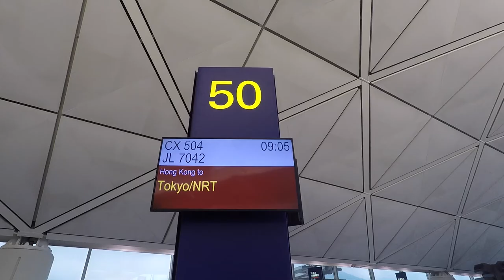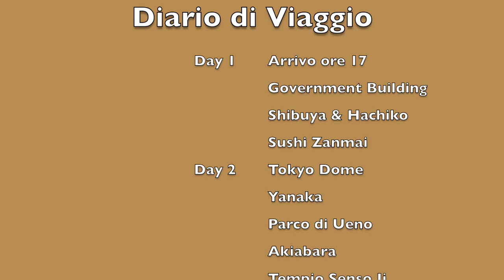[VLOG] Pat Life / Viaggio di nozze - PARTE 1 - Giappone - Tokyo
Il video dei nostri primi due giorni di Viaggio di Nozze a Tokyo.

Questo il programma dettagliato.

DAY 1
- Arrivo in hotel a Shinjuku (Hotel CItadines) alle 16:30. Operativi alle 19:00
- Ci dirigiamo prima al Tokyo Government Building per vedere il panorama dall'alto
- Poi Shibuya per il famoso incrocio e la statua di Hachiko e passeggiata
- Cena a base di sushi da Sushi Zanmai (65 euro ma siamo usciti stracolmi)
- Passeggiata per Shinjuku per il ritorno e nanna

DAY 2
- Recupero passaporti e visita alla stazione di polizia :-)
- Tokyo Dome con montagne russe;
- Quartiere Yanaka;
- Parco di Ueno;
- Akiabara (visita a Super Poteto per videogiochi vintage);
- Hard Rock Café di Ueno;
- Tempio SensoJi e cena per i ristoranti tipici e pieni di giapponesi di Asksuka (mangiata cosa tipica credo a base di trippa, bamboo e piccante 🌶 );

Sunglasses 😎 by centrootticobalestrieri di Andrea Balestrieri!

Come sempre un grazie speciale all’agenzia gukiviaggi ✈️🚅🏝🏔 di Cosimo Mastronardi